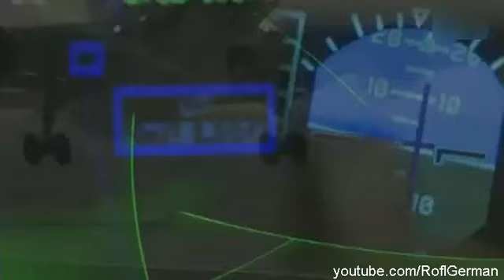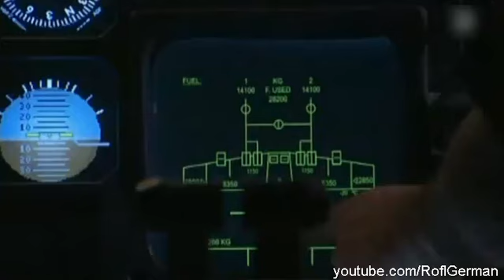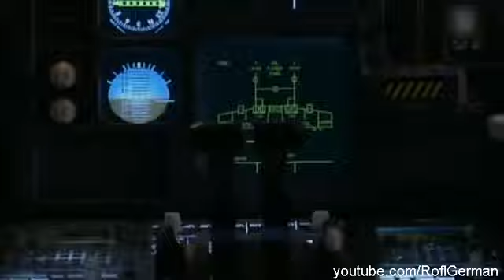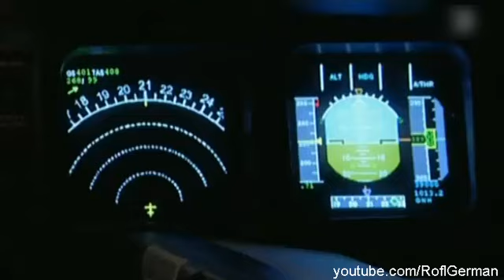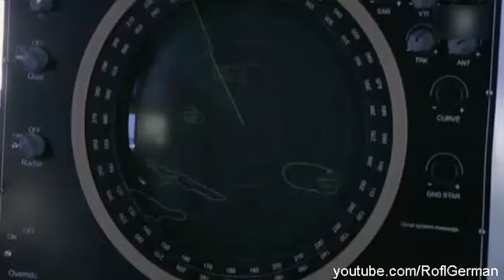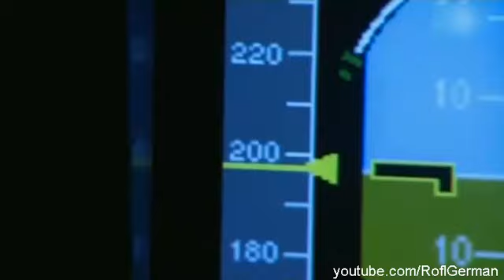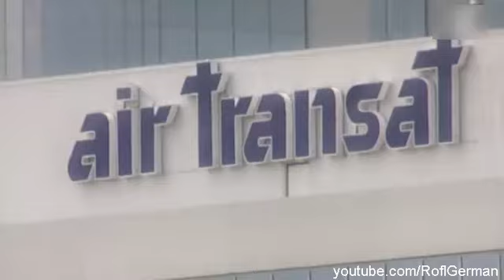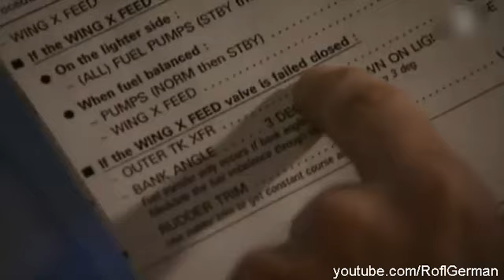Mayday - Alarm im Cockpit - Mit leeren Tanks S01E06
Mayday - Alarm im Cockpit - Mit leeren Tanks S01E06 (Air Transat 236)

Viel Spaß Mehr folgen auf meinem Kanal :)

In der Serie „Mayday“ geht es um ganz unterschiedliche Flugkatastrophen, deren Ursachen und Hintergründe. In dramatischen, realistisch nachgestellten Szenen wird jeweils der Unglückshergang dargestellt. Diese Szenen basieren auf Auswertungen der Flugschreiber, auf Flugdaten und Unfallberichten. Durch die intensive Darstellung hat der Zuschauer das Gefühl, selbst mit an Bord zu sein und den Druck und die Anspannung im Cockpit live mitzuerleben. Diese außergewöhnliche Serie ergründet die schlimmsten Flugzeugunglücke unserer Zeit. Durch emotionale Interviews, atemberaubende computergenerierte Bilder, beeindruckende nachgestellte Szenen und echte Tondokumente aus der Blackbox der verunglückten Flieger wird der Horror plastisch und zum Greifen nah. Sekunde für Sekunde werden die Geschehnisse rekonstruiert und die Frage geklärt, wie es zu diesem Unglück kommen konnte.

Alle Rechte gehen an © National Geographic ©